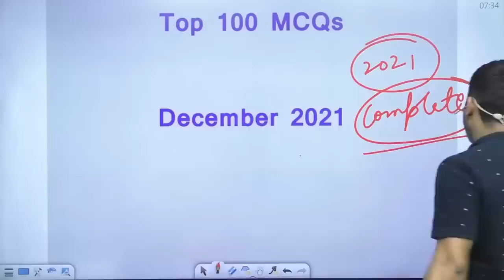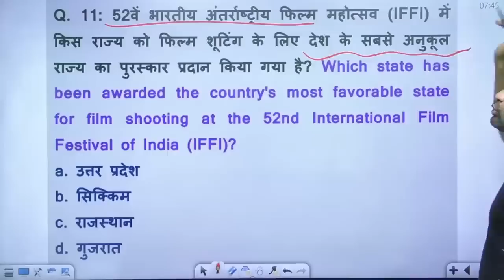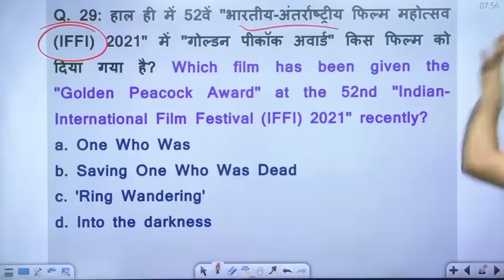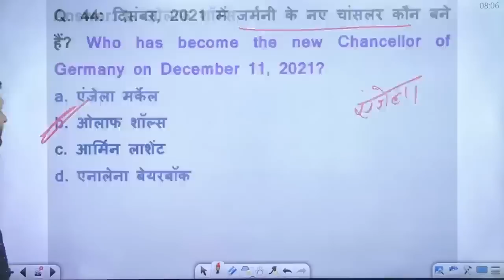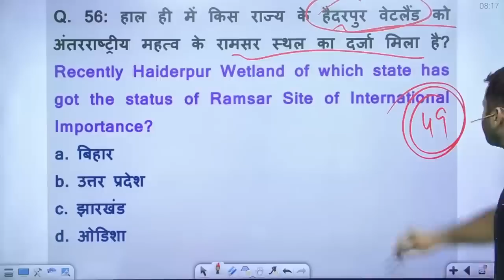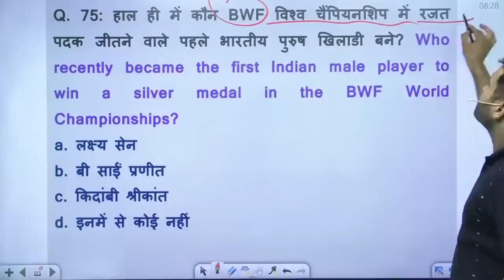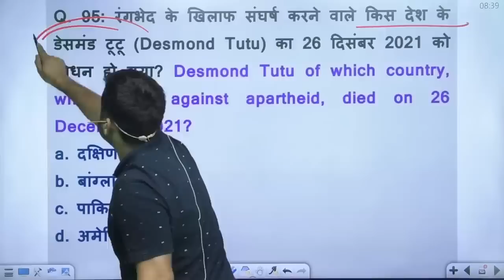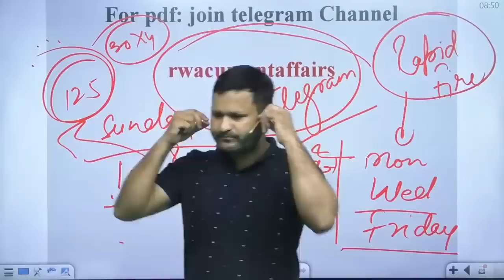December 2021 Current Affairs | Railway Group D Current Affairs Crash Course #26 | CA By Sonveer Sir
Helpline number :-
➤आप हमें व्हाट्सएप भी कर सकते हैं।